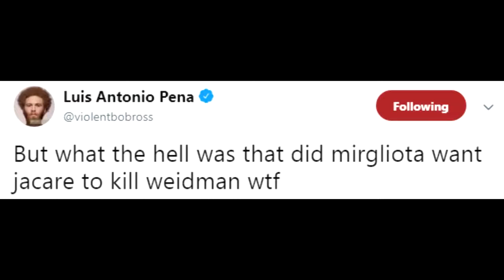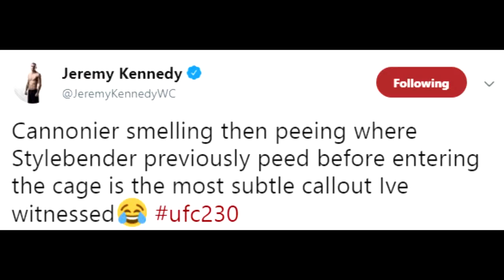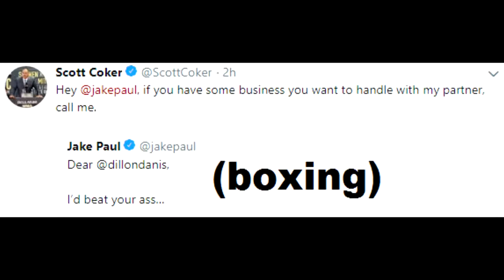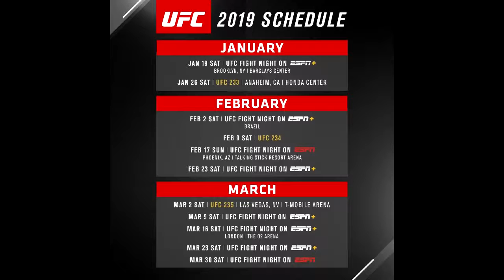ᴜꜰᴄ 230 Rᴇsᴜʟᴛs, Rᴇᴀᴄᴛɪᴏɴs (ᴅᴀɴɪᴇʟ ᴄᴏrᴍɪᴇr ᴠs ᴅᴇrrɪᴄᴋ ʟᴇᴡɪs ᴄᴀrᴅ, ᴄᴏ-ᴍᴀɪɴ ᴡᴇɪᴅᴍᴀɴ ᴠs ᴊᴀᴄᴀrᴇ)